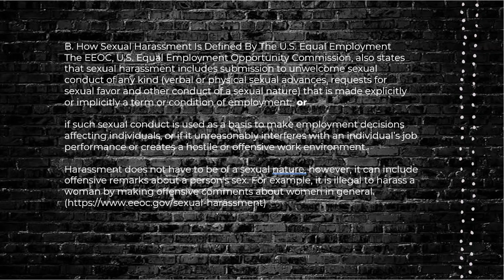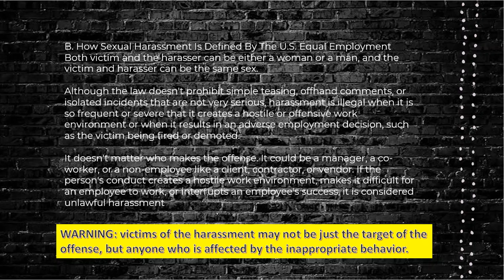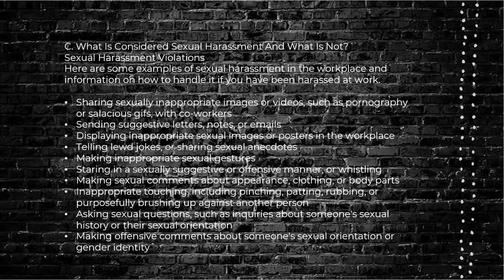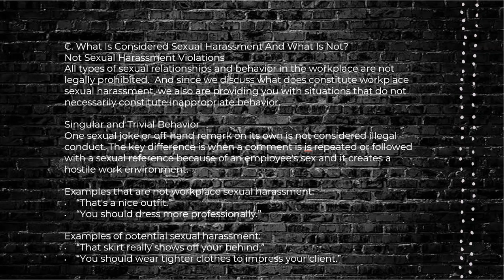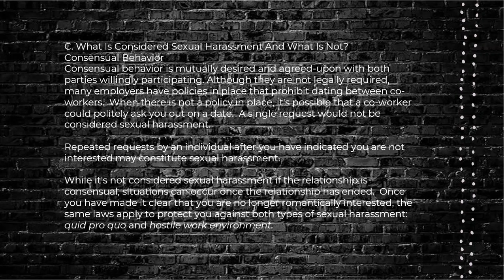Fair Housing Sexual Discrimination And Sexual Harassment 3/10